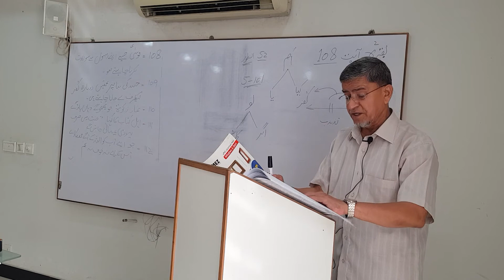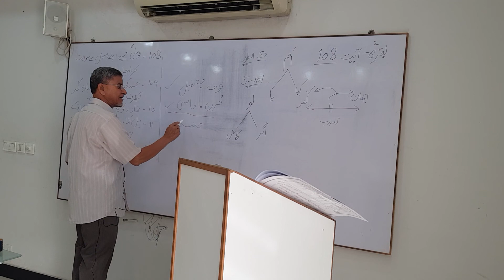Quran tarjuma class Muhammad ikhlas